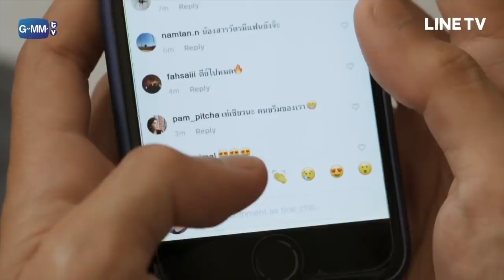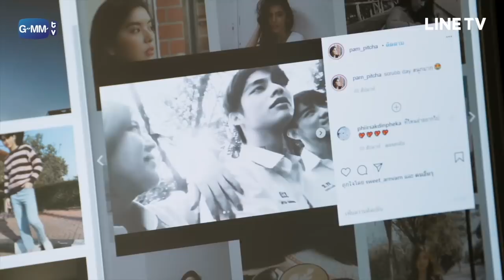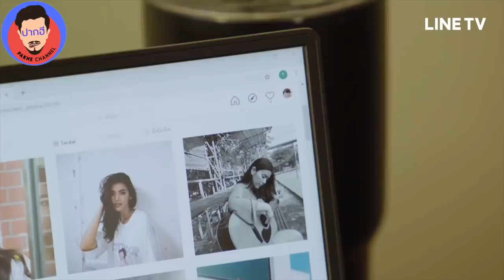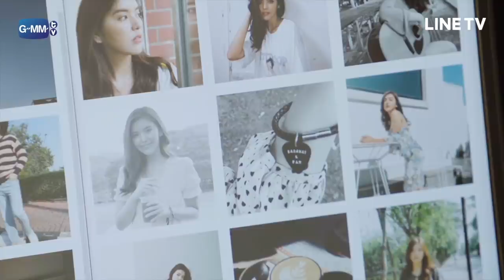Recap# คู่กัน Ep.12 ค.ว.ย. เพราะเราคู่กัน 2Gether The Series ปากฮีชาแนล Ep. 7/1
ปากฮีชวนฟัง ค.ว.ย. (คิด วิเคราะห์ แยกแยะ) ประเด็นเด็ด ประเด็นโดน กับการ recap ซีรี่ย์ "เพราะเราคู่กัน" ซี่รี่ย์วายไทยที่ฮิตติดกระแสดังไปทั่วโลก

ปากฮี ชาแนล (Pakhe Channel) หยิบประเด็นต่างๆ จาก บท การแสดง โปรดักชั่น เพลงประกอบ และซีนต่างๆ ที่โดนใจไปถึงประเด็นความนึกคิดของมนุษย์ผ่านตัวละคร ผ่านมุมมองความคิดของชาวปากฮี กับสิ่งที่เราสัมผัสผ่านจอออนไลน์กับ เพราะเราคู่กัน